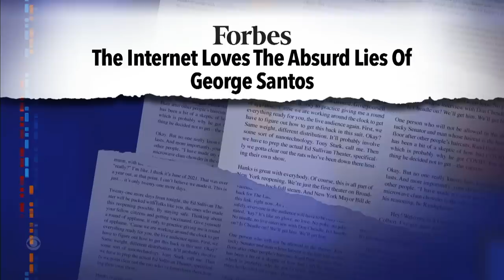George Santos: Bring On The Ethics Investigation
Rep. George Santos returns to The Late Show to show Stephen what “sorry” looks like, and to share what he’s been up to since resigning from his committee assignments. Special thanks to our friend Harvey Guillén!